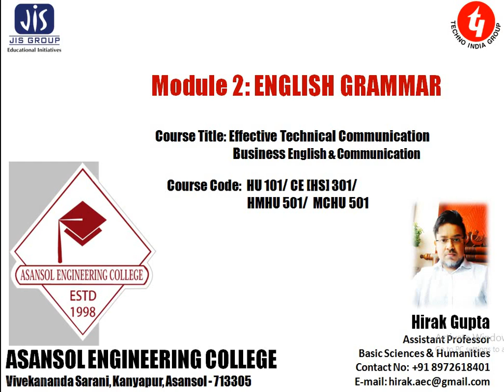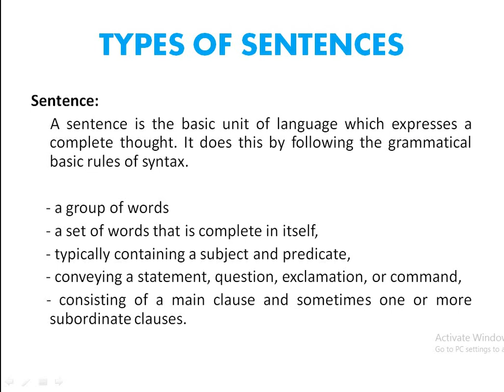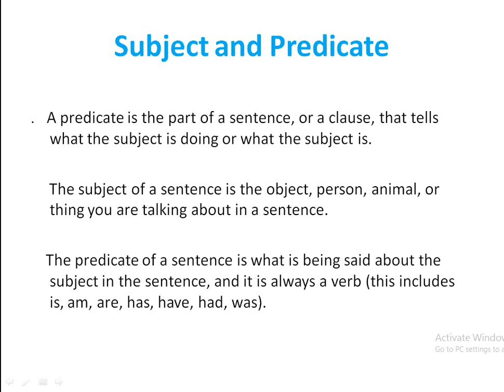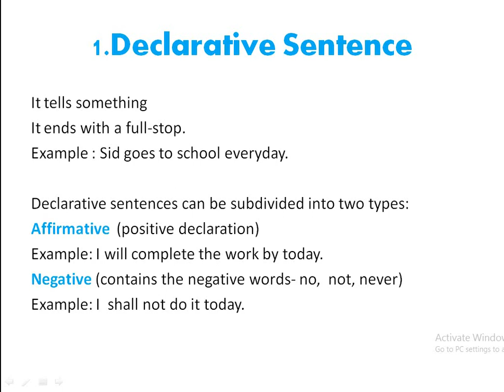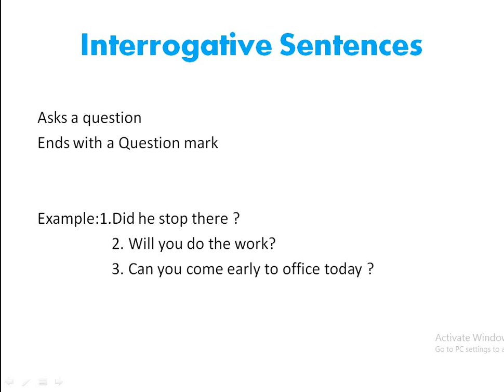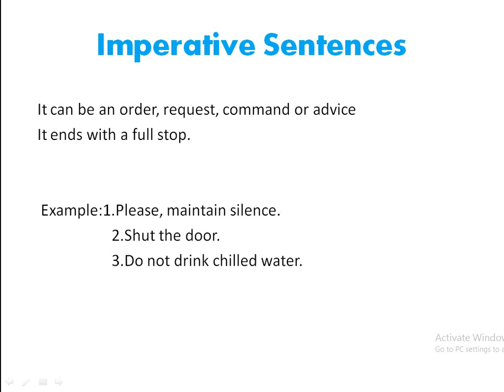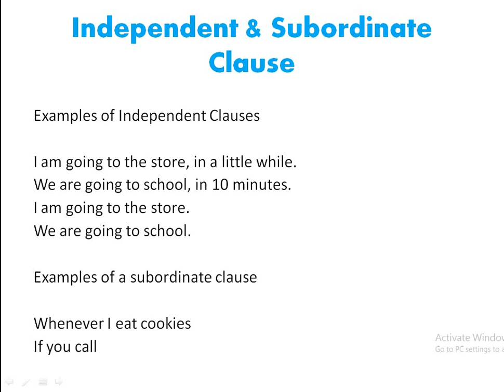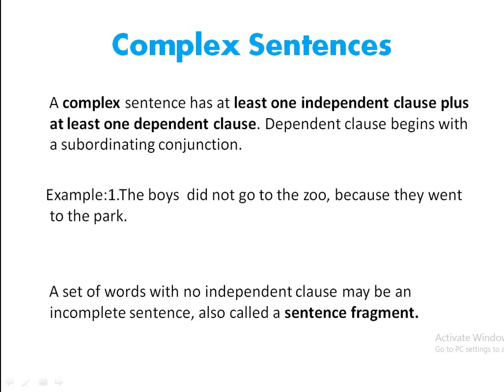Types of Sentences